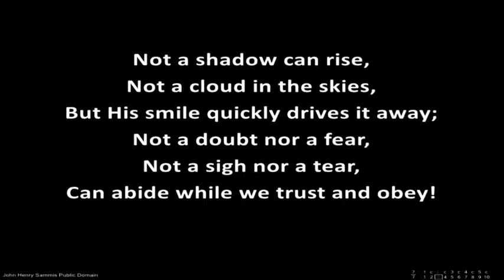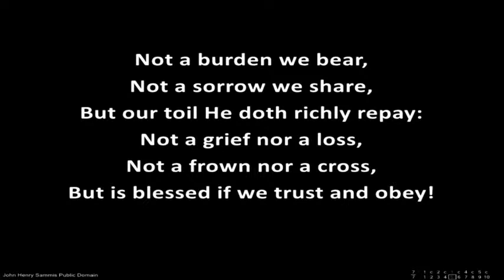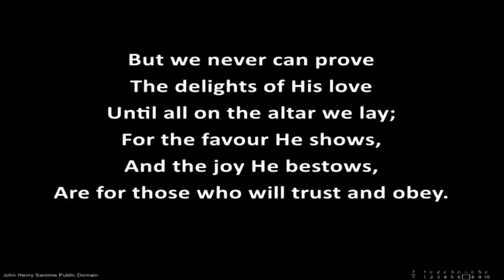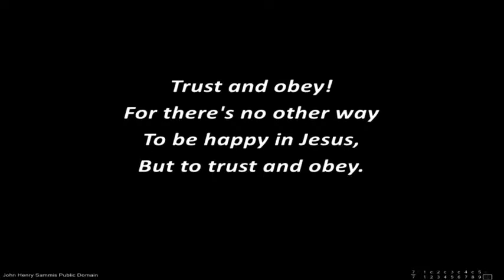Sunday, 8th May 2022 - Evening sermon, closing hymn and prayer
2 Chronicles 34,
David Finnie